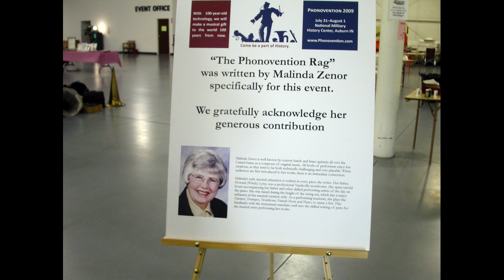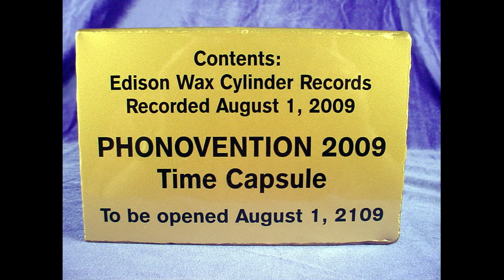Malinda Zenor, Phonovention Rag played by brass quintet, recorded on 2-minute Edison cylinder record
Malinda Zenor wrote this original composition specifically for the 2009 Phonovention Antique Phonograph Convention in Auburn, IN.  This video uses the microphone recorded version to feature the musical composition.  2-minute cylinder records of this recording may still be available from Peter Dilg.